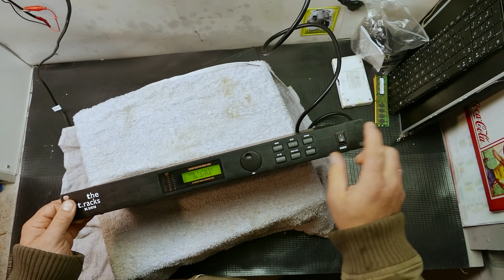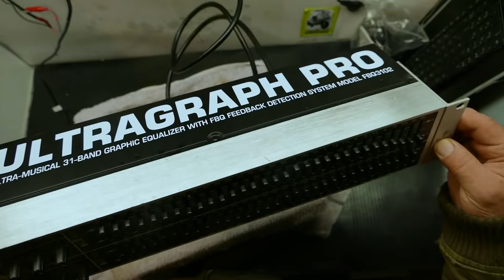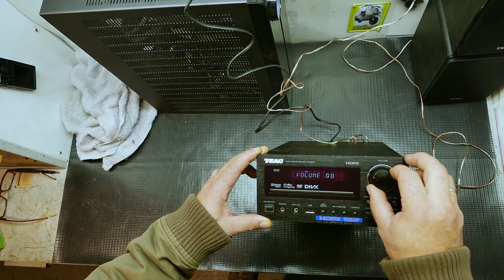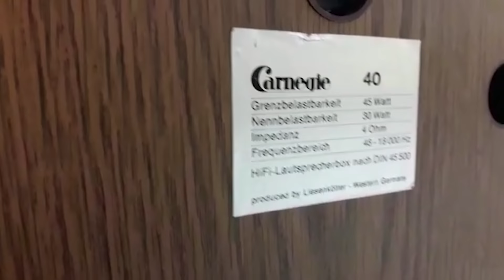Проверка находок со ШПЕРМЮЛЯ! | Мои находки на свалке в Германии